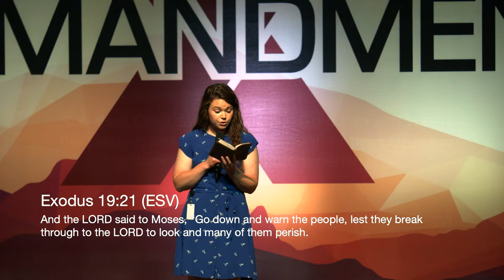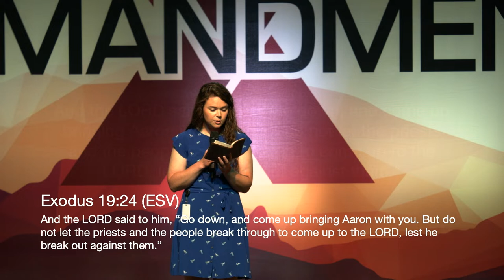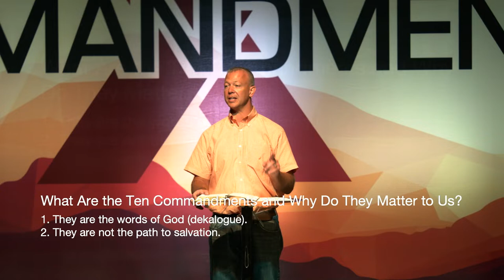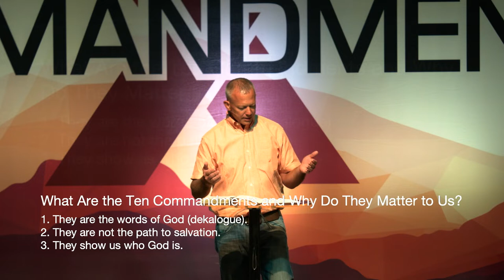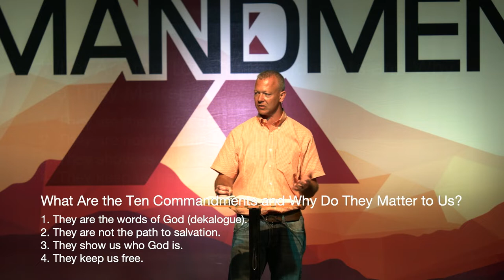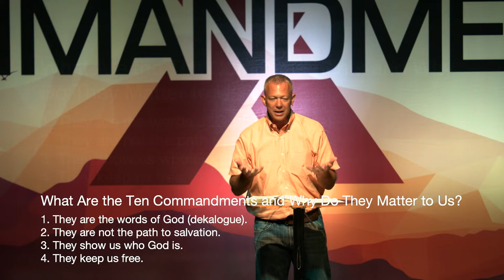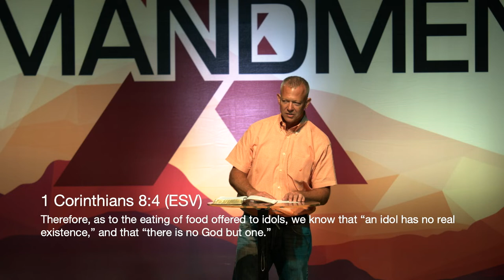Ten Commandments: No Other Gods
Join us this week as we kick off our Ten Commandments sermon series.  This week we start with the first commandment.  You shall have no other Gods before me.